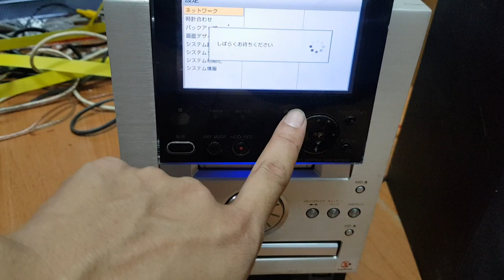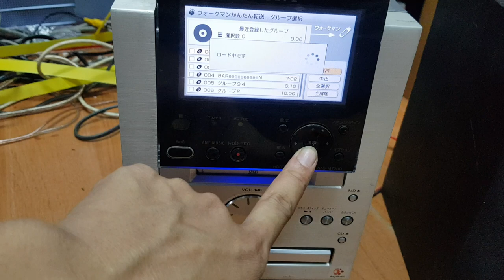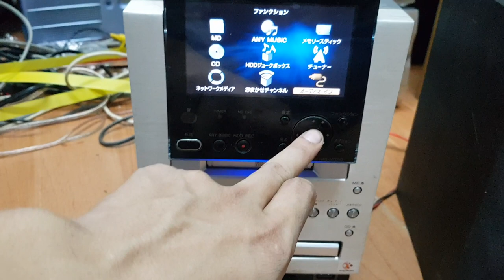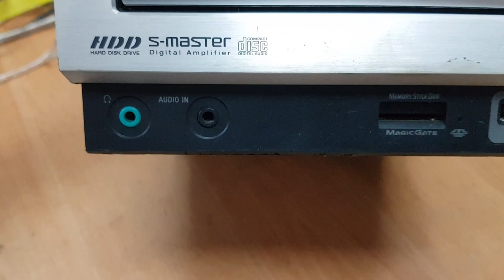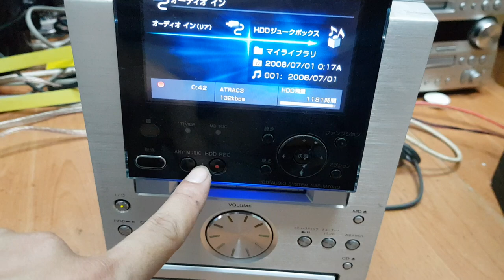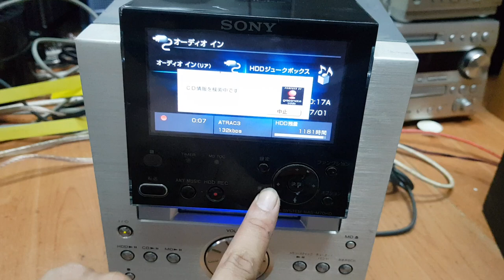bán 690k cục công suất sony m70hd có thể ghi bài hát vào hdd cho quý vị về khám phá. lh 0966594581